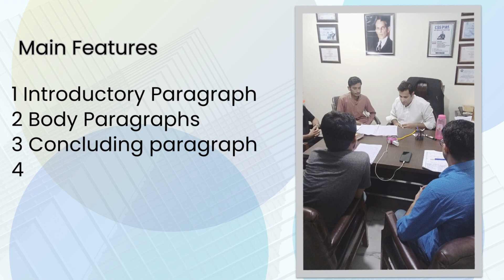English Essay Session staring from 4 september